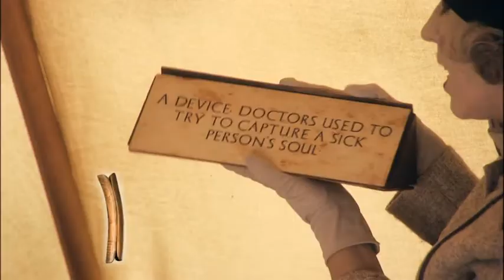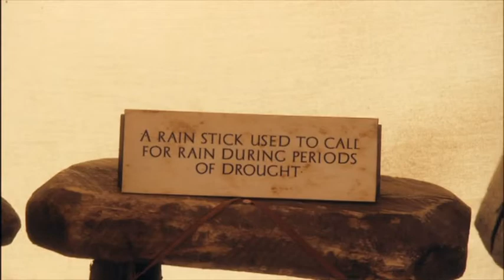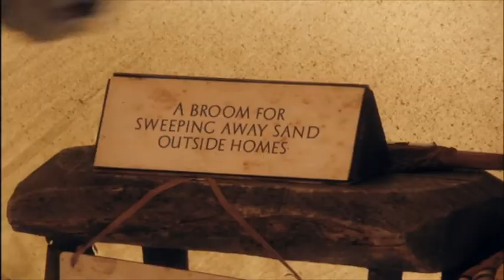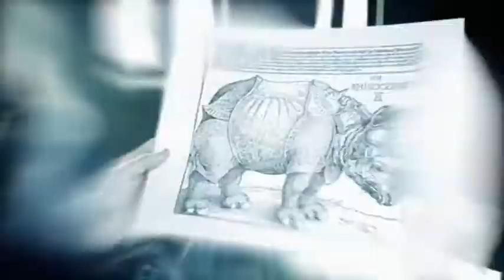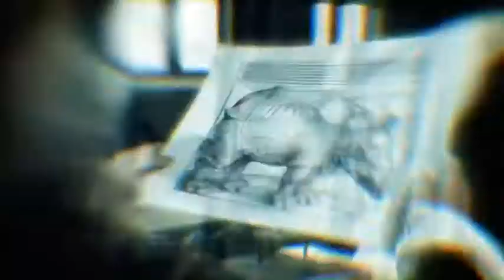Relic Guardians Of The Museum: episode 10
Three children from Birmingham are summoned to the British Museum where they have one night to uncover the secrets of a relic held inside - but dark forces are out to get them.